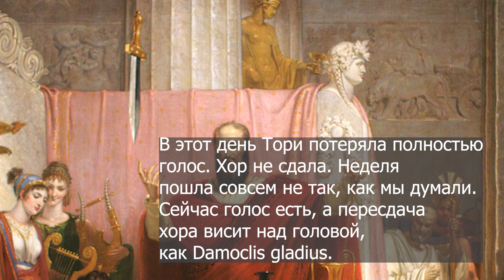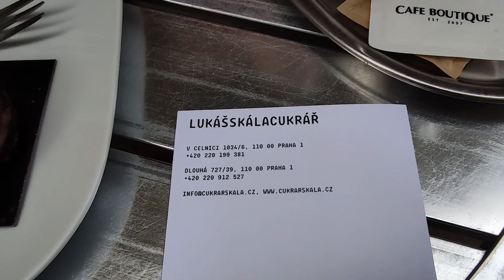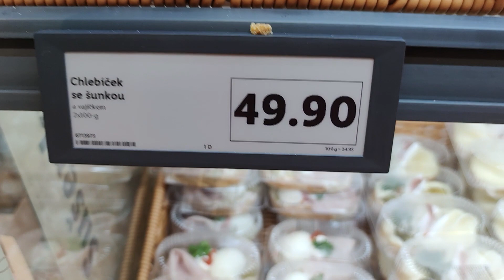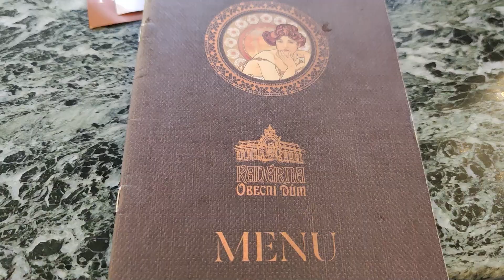Хлебички, сладости, прекрасная Прага. Даже когда неделя не очень.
У нас сложная неделя. Но Прага всегда поднимет настроение. Радость в любом случае должна быть. Немного оптимизма для Вас. И для нас =)
Даже в трудные времена, когда неделя может быть не самой легкой, прекрасная Прага всегда может принести радость и утешение. Давайте представим, как можно насладиться этим чудесным городом, даже если неделя не такая простая:

Утро:
Прогулка по улочкам: Начните день с утренней прогулки по уютным улочкам Праги. Подышите свежим воздухом и наслаждайтесь красотой и архитектурой этого исторического города.

Кофе и сладости: Зайдите в одно из уютных кафе и насладитесь ароматным кофе с традиционными чешскими сладостями, такими как традиционные чешские пирожные или вафли.

День:
Экскурсия по достопримечательностям: Посетите известные места, такие как Карлов мост, Пражский Град, Староместская площадь и уникальные архитектурные объекты, такие как Танцующий дом или Костел Святого Вацлава.

Поход в музей или галерею: Погрузитесь в историю и культуру Праги, посетив один из ее многочисленных музеев или галерей, где можно узнать больше о истории, искусстве и культуре этого прекрасного города.

Вечер:
Ужин в ресторане: Завершите день ужином в одном из уютных ресторанов Праги, где можно попробовать традиционные чешские блюда, такие как гуляш, кнедлики или утиная ножка.

Прогулка по набережной: После ужина прогуляйтесь по набережной Влтавы, наслаждаясь видом на освещенные ночные виды Праги и размышляя о красоте этого удивительного города.